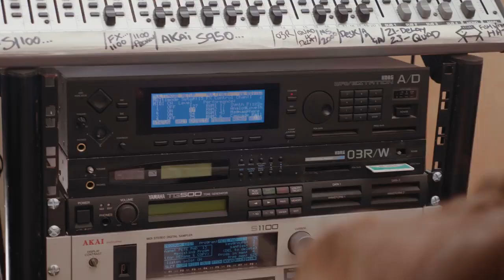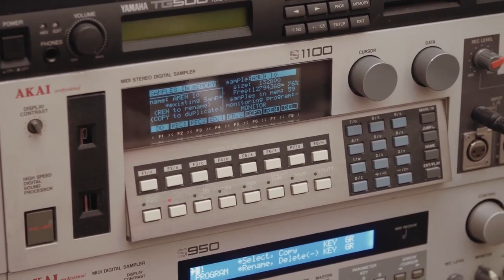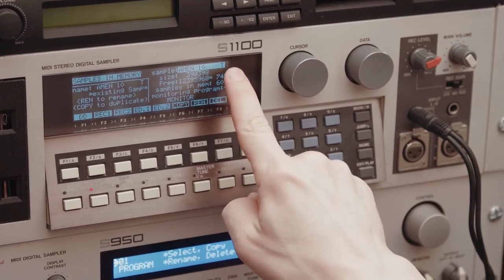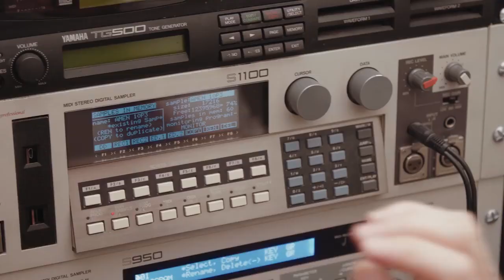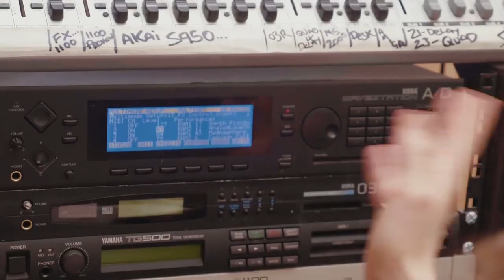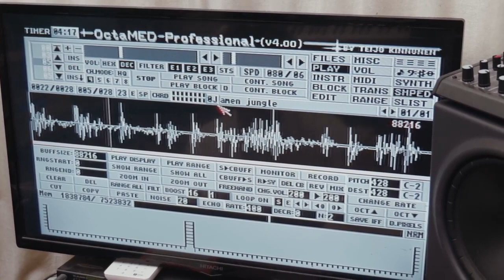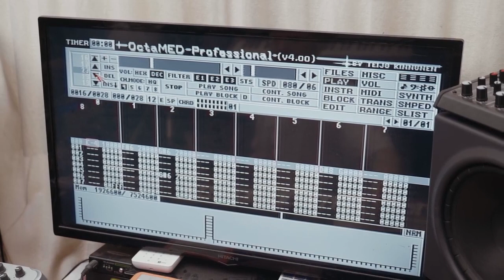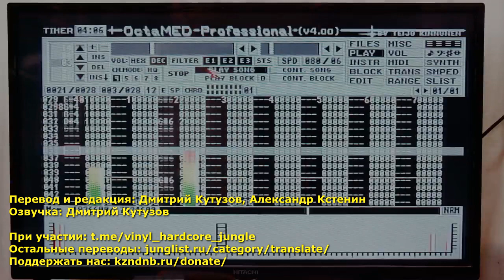Retro Jungle Production With Pete Cannon [RUS]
Если вы когда-нибудь задумывались, как в 90-ых писали электронную музыку (и в частности Jungle музыку), Pete Cannon расскажет и покажет вам в этом видео. Akai, Atari ST, OctaMED, Cubase 2.0.

Перевод и редакция: Дмитрий Кутузов, Александр Кстенин
Озвучка: Дмитрий Кутузов